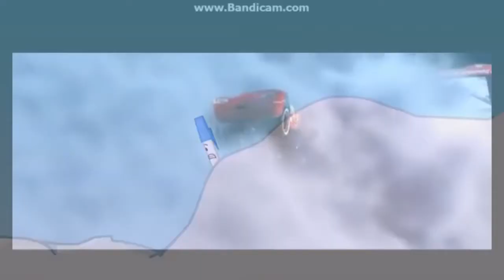Apple Jacks Goldfish Flavor Blasted Object Lockdown Might Confuse You